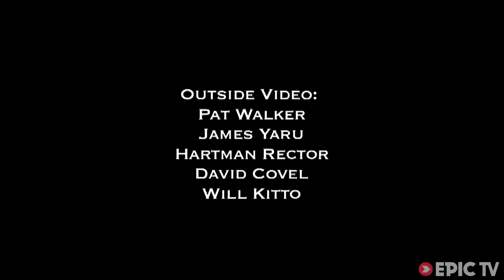This Wingsuit Flyer Will Make You Pee Yourself | Scotty Bob Presents: New World Aviators, Ep. 1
There are certain key characters in the history of aviation: Leonardo Da Vinci, the Wright Brothers, Tom Cruise and Val Kilmer, and of course, Scotty Bob. What's that? You've never heard of Scotty Bob?

Scotty Bob Morgan (or 'Robert' as it says on his birth certificate) is a wingsuit flyer who has made a name for himself as a proximity flyer, that is, someone who gets as close as possible to the ground, trees, cliffs, other wingsuit flyers, and/or various other things that might kill him if he hits them while flying.

The following is a selection of his flights from around the United States over the last year. If you put the video in full screen, you can actually feel your fingers scraping the cliff-side and the tops of the trees.

Director: Scotty Bob
Producer: Scotty Bob
Athletes: Scotty Bob, James Yaru, Hartman Rector, Will Kitto, David Covel, Ian Mitchard, Jordan Kilgore, Pat Walker, Jeff Shapiro, Sean Leary
Sports: BASE Jumping, Wingsuit Flying